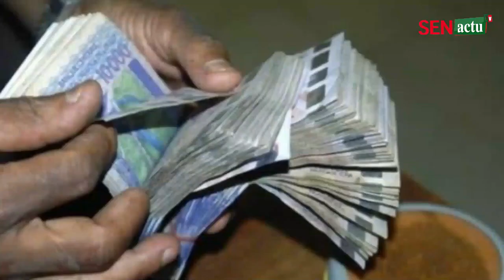😭😱waxatina deh..Ndeye khady nena proces bi sou amé..sonko..gniy kharou ak.😱Kabirou mbodj viol bI fem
😭😱waxatina deh..Ndeye khady ndiaye nena procès bi sou amé...sonko..gniy kharou ak...😱Kabirou mbodj viol bi ay femme gno gneuw dima.